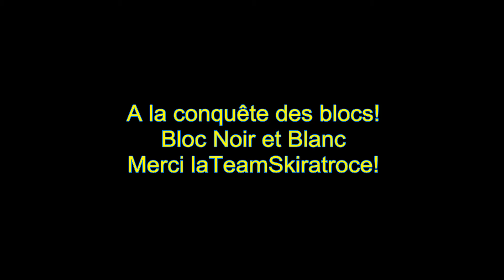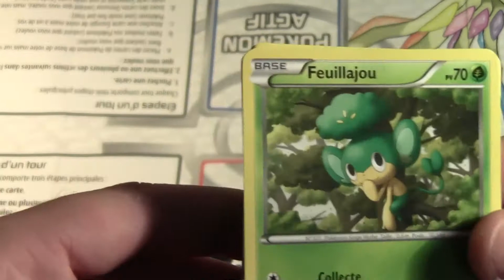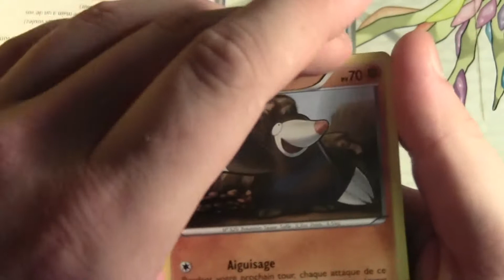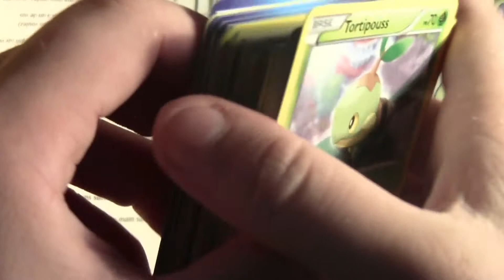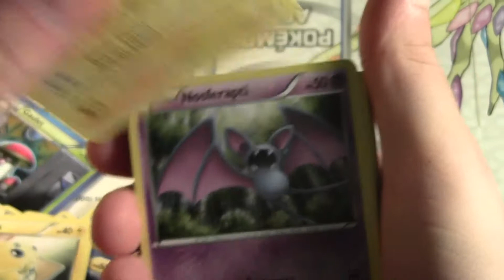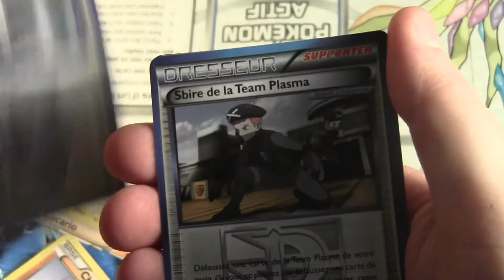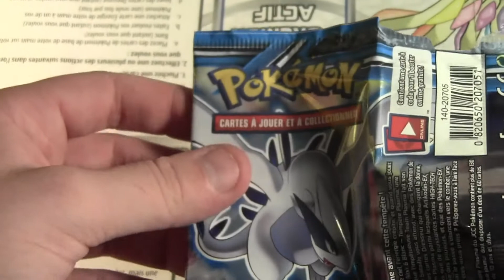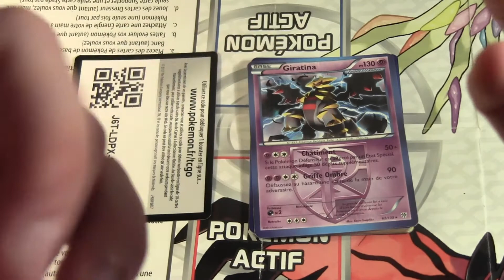A la conquête des Blocs!! Bloc Noir et Blanc (2). Merci La Team !!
Aujourd'hui avant dernière vidéo sur le colis de La team. Toujours du noir et blanc et toujours avec Michelle!!

Surtout n'hésitez pas !

Bisous Bisous !!!